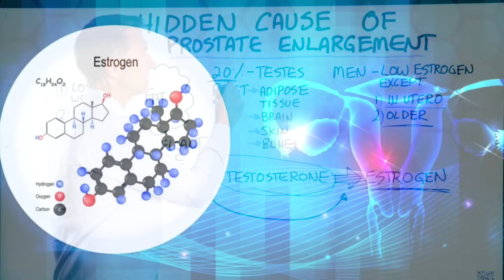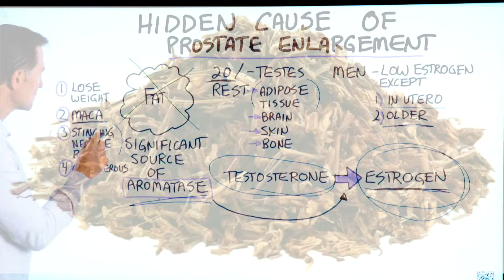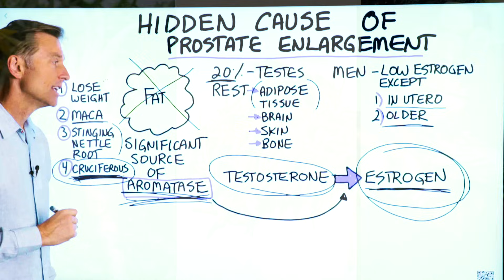Hidden Reason for Prostate Enlargement – Dr.Berg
Is this hidden reason for prostate enlargement affecting you?

Timestamps
0:00 Hidden reason for prostate enlargement
0:25 Estrogen in men
1:14 Best remedies for prostate enlargement
2:18 Need keto consulting?

In this video, we’re going to talk about the hidden cause of prostate enlargement in men.

The reason some men experience prostate enlargement is too much estrogen in their bodies.

Typically, men have low amounts of estrogen in their bodies. There are two exceptions: before they are born (in utero) and when they reach old age.

The vast majority of estrogen a man has comes from testosterone. While the testes produce a small amount of estrogen (20%), the rest comes from testosterone using an enzyme called aromatase.

80% of the estrogen comes from other parts of the body, including the brain, skin, and bones.

Having a lot of estrogen in the body can increase your risk of prostate cancer.

So what is the solution?

There are four things you can do to support a healthy prostate and healthy hormone levels:
1. Lose weight (keto and intermittent fasting)
2. Maca root
3. Use stinging nettle root
4. Consume cruciferous vegetables

Maca root, stinging nettle root, and cruciferous vegetables are powerful aromatase inhibitors. This means it will inhibit the conversion from testosterone to estrogen.

I hope this helped clear up the hidden reason for prostate enlargement.